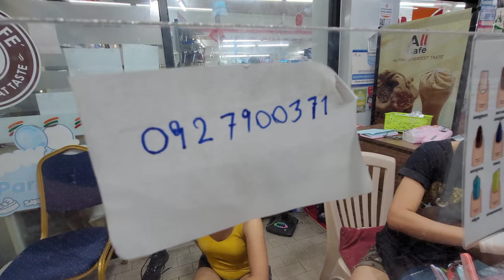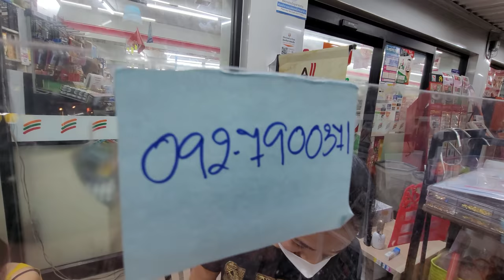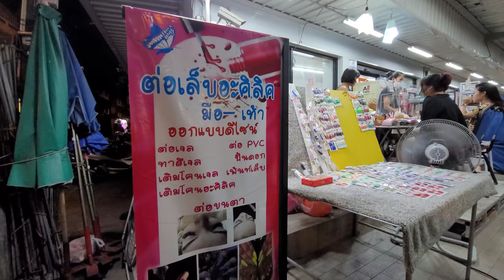1AM Street Pedicure OUTSIDE 7-11! 🌙 OMG How Long YOU NOT CUT YOUR TOE NAILS? Pattaya, Thailand 🇹🇭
This nail shop stays open while you sleep!

Pattaya, Thailand 🇹🇭

Need your nails done in the middle of the night? There is an outdoor nail shop, at a table in front of the 7-11, that stays open until crazy late hours.

The ladies will even keep the shop open until the sun comes up doing nail art, pedicure, manicures, nail extensions, nail gel coloring, nail polishing, and nail buffing -- anything you need for your claws.

I came here for a late night pedicure, and I'm glad I did. A very fun and young Thai lady cleaned me up nicely named Ida. She is so fun, right? This was such an enjoyable and relaxing experience, with the cool night time breeze at the beautiful seaside city of Pattaya.

Why is this Pattaya nail shop open so late? This shop is located right beside the Pattaya nightlife zone of Walking Street and Soi Buakow. Often those who work in nightlife will come and get their nails done on their way home after work. I love it.

Cost: 200 Thai Baht ($6 USD)

💈Location
Wan Nail Design
South Pattaya Soi 13
In front of the 7-Eleven

Jason Rupp